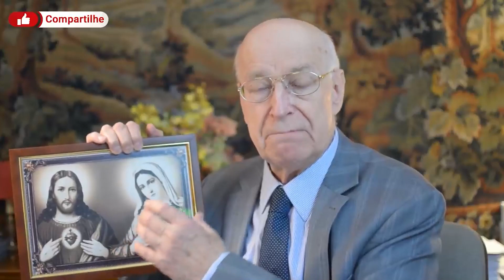Os Devotos do Coração de Jesus precisam temer o Purgatório? - Reprise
Aqueles que são devotos fervorosos do Sagrado Coração de Jesus, não precisam temer o Purgatório!
Neste vídeo você vai saber o motivo e irá se surpreender.

FAMÍLIAS DO CORAÇÃO DE JESUS
Faça parte deste grupo para se beneficiar das Promessas de Nosso Senhor.

SEJA NOTIFICADO SEMPRE QUE PUBLICARMOS UM VÍDEO NOVO.

Caso você queira fazer uma doação espontânea para o
Apostolado do Coração de Jesus, segue os dados abaixo:
Ag. 0108-2
C/C: 18012-2

RELIGIOSOS, SACERDOTES E VOLUNTÁRIOS, REZARÃO POR VOCÊ.